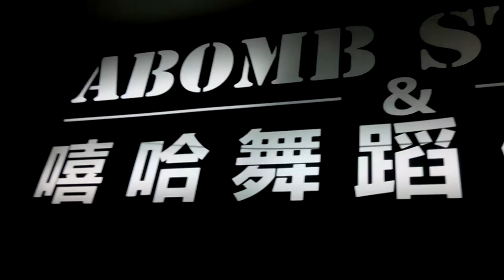Quest Pistols Show – Мокрая choreography Zhenya Mogilevskiy make in china Dragondance&MoveOn dance